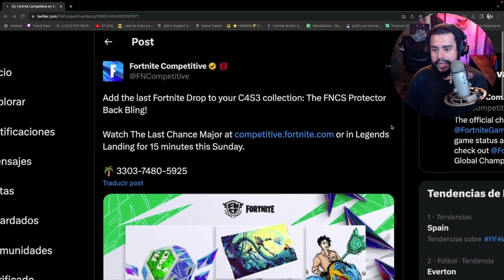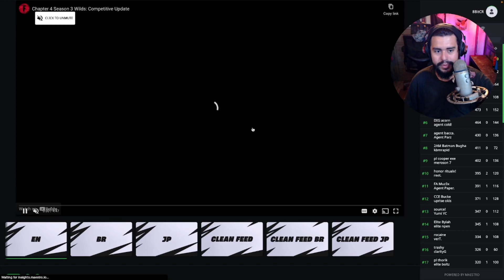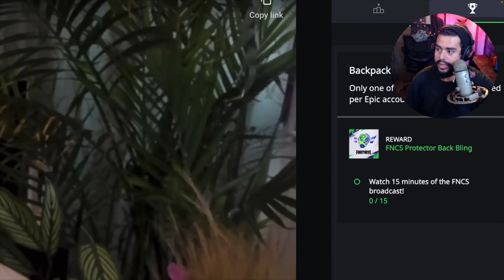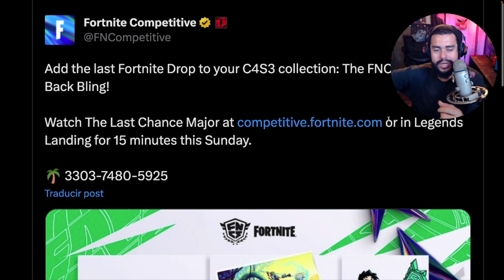SOLO HOY PUEDES CONSEGUIR GRATIS ESTA MOCHILA